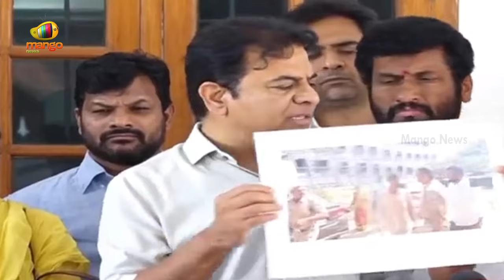KTR Questions TG Govt on Farmer Detention | BRS Vs Congress | Telangana Politics | Mango News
KTR Questions TG Govt on Farmer Detention. He calls on the government to withdraw all cases against Lagacharla farmers.